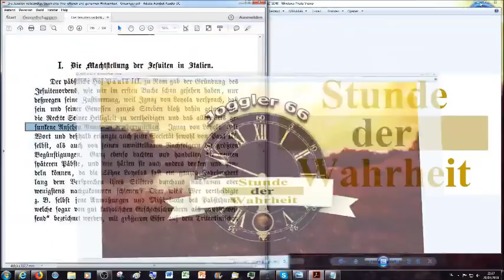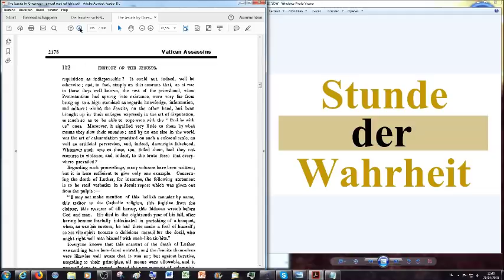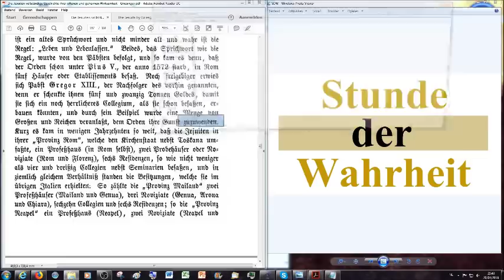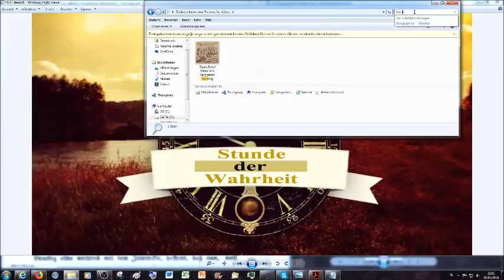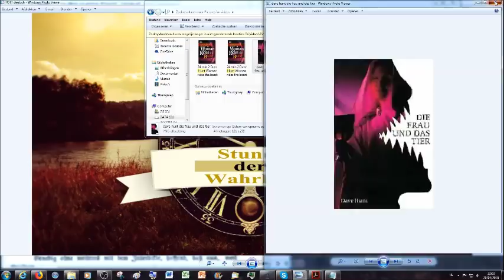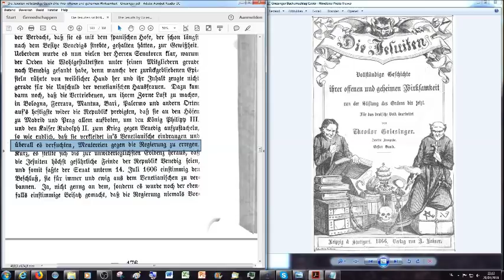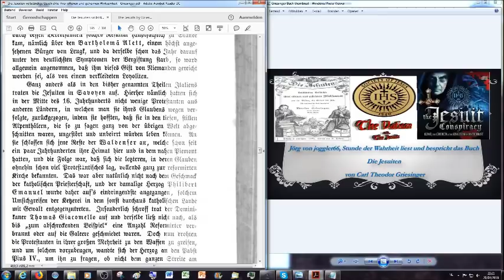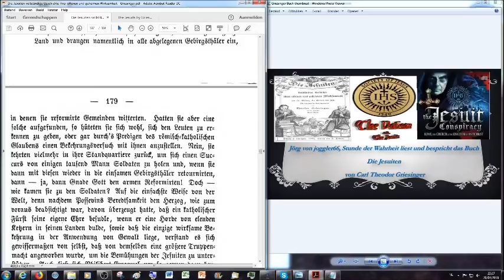Die Machtstellung der Jesuiten in Italien und Protestantenverfolgung